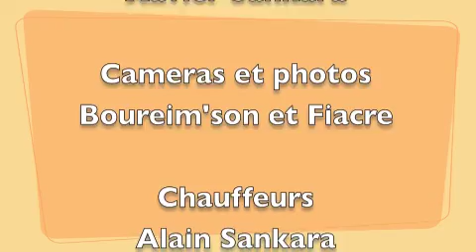Film doc Theatre Espoir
Un théâtre forum de sensibilisation sur les méfaits de la coupe abusive des arbres, jouée par la troupe de l'espoir du célèbre humoriste Mbaboanga, juste après le reboisement qui a connu un franc succès, 1000 jeunes pousses plantées terre en une journée !!!